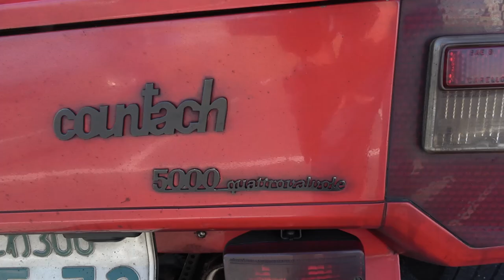【旧車】スーパーカー世代必見！フェラーリ512BBとカウンタックLP5000登場！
【見どころ】
2021/11/7に堺浜で開催された第２回懐かしい車のゆる～いオフ会に参加しました
今回はいつものメンバーの他にフェラーリやカウンタックLP5000というスーパーカー世代なら
誰でも大好きなスーパーカーを紹介します！特にフェラーリ512BBは生産台数929台という
世界遺産レベルの貴重なフェラーリです。